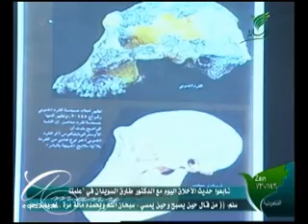خلق الإنسان بين العلم والقران ح8 ج1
نسف نظرية داروين من أساسها والتي تقول بتطور الإنسان من القرود أو أن للإنسان والقرد سلف مشترك

يوضح لنا الدكتور صبري الدمرداش ضعف النظرية الداروينيه بشكل واضح وأنه تم التلاعب بالاكتشافات العلمية من قبل الداروينيون لكي يثبتوا نظريتهم الفاشلة بشتى الوسائل

المشكلة الوحيدة التي واجهت داروين أنه لم تكن لديه الادوات المناسبة في ذلك الوقت لتدعم نظريته ولكن الان وحيث توجد بعض المجاهر التي تكبر اكثر من 5 ملايين مرة تسقط نظرية داروين

نظرية دارون داروين التطور النشوء الارتقاء الالحاد ملحد اثبات اصل الانسان قرد قرود   الاسلام الخلق اصل الانواع  محمد العوضي صبري الدمرداش origin of species darwin theory creation debate